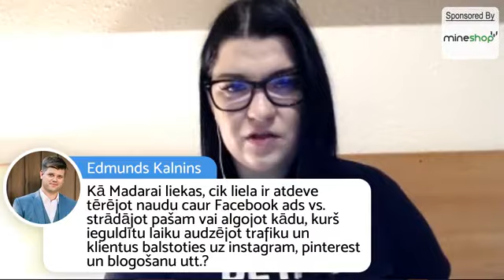Līga Lielpētere un Madara Marta Ābele - 15-12-2017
Piektdienas vakara Live, kur 2 viesi atklāti dalās par to kā pagāja šī darba nedēļa :)

Šovakar 2 šarmantas, bīstami efektīvas un savā profesionālajā darbā iznīcinoši efektīvas vieses: Līga Lielpētere no Yarns from Italy (UK) un Madara Martha Abele no Brilliant Digital (Peterborough, UK)

Sākums: 22:00 (LV) // 20:00 (UK/IRL) // 15:00 (New York Time)

Reklāmas:

Taylor's Consumables Ltd ir ģimenes uzņēmums, kurš sāka savu darbību 2016. gada februārī.

Kompāniju vada mūsu meitene Dace Baumane (sākotnēji no Līvāniem) un piedāvā aptuveni 25k dažādas preces restorāniem, viesnīcām un citiem ēdināšanas uzņēmumiem Lielbritānijā.

Ja kāds no jums strādā "catering" industrijā vai par to interesējas un ir ieinteresēts Daces produktos:

mineshop.eu īpašnieks ir mūsu latvietis Guntis Vitolins, dzīvo un strādā Īrijas Republikā (DienvidĪrijā) un kompānijas galvenie 3 virzieni ir:
1) Kriptovalūtu mašīnu (jaunu) komplektācija un tirdzniecība
2) Konsultācijas un fermu iekārtošana
3) Mining (jau ir 2 savas fermas)